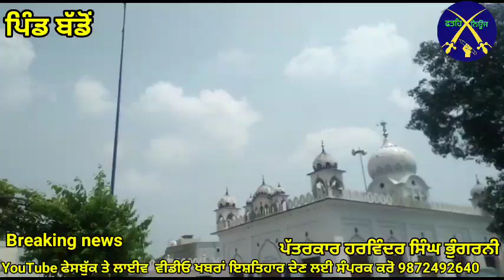ਪਿੰਡ ਬੱਡੋ ਵਿਖੇ ਬੀਬੀ ਸਤਵੰਤ ਕੌਰ ਸੈਣੀ ਦੀ ਅੰਤਿਮ ਅਰਦਾਸ ਮੌਕੇ ਭਾੲੀ ਰਣਜੀਤ ਸਿੰਘ ਡਵਿੱਡਾ ਅਹਿਰਾਣਾ ਕੀਰਤਨ ਕਰਦੇ ਹੋੲ